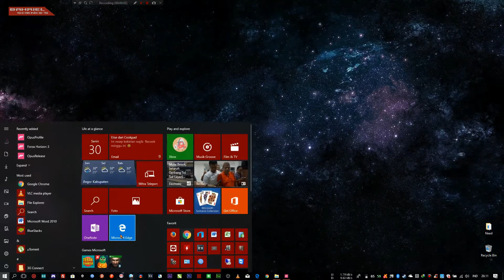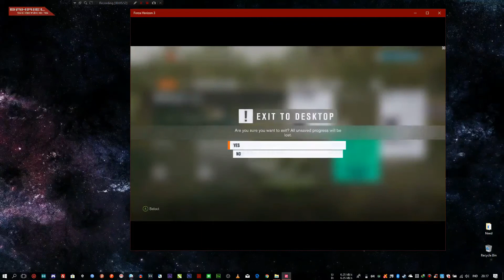Forza Horizon 3 (Setting High) 1080p GTX 950M + i7 6700HQ